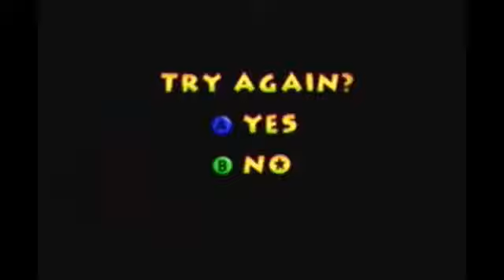Donkey Kong 64 Part 30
More Fungi Forest!